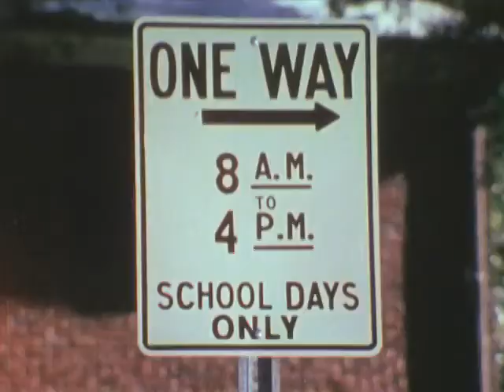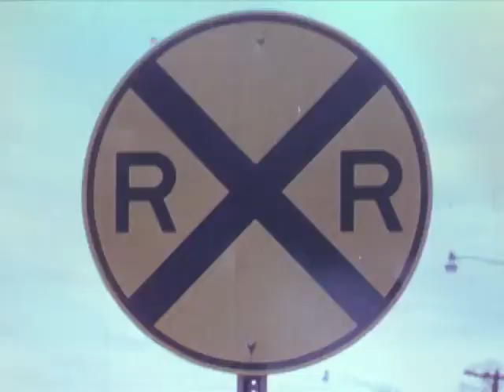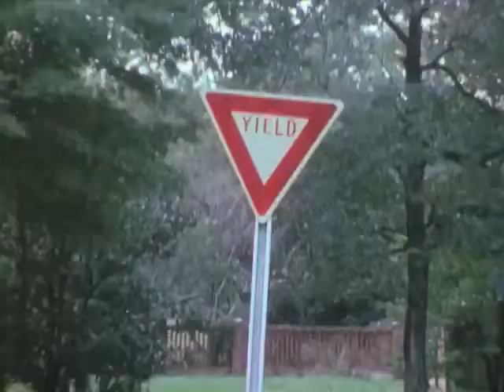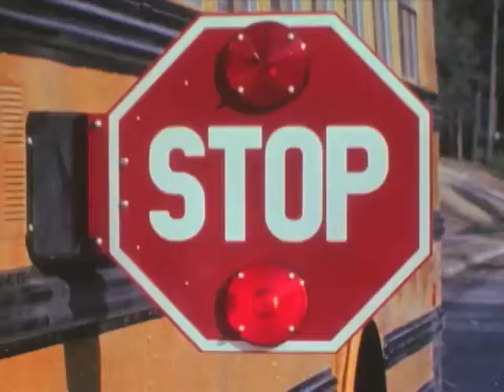Ricky Raccoon Shows The Way safety education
Shows kindergarten to third grade students the correct and safe ways to get to and from school. A lesson in how to correctly respond to traffic lights and signs, get across streets, ride bicycles, wait at bus stops, and react to strangers' offers.